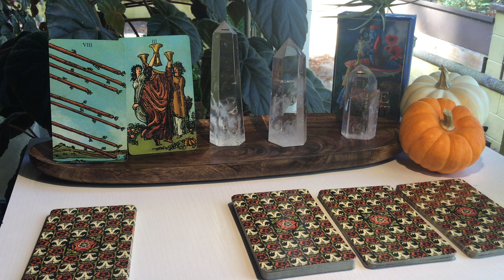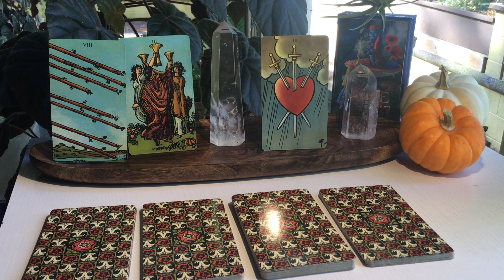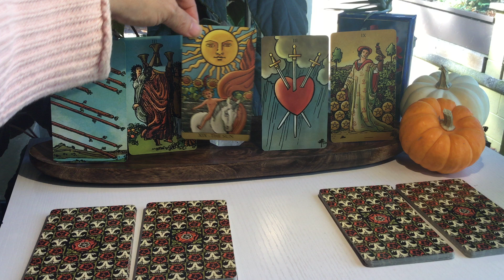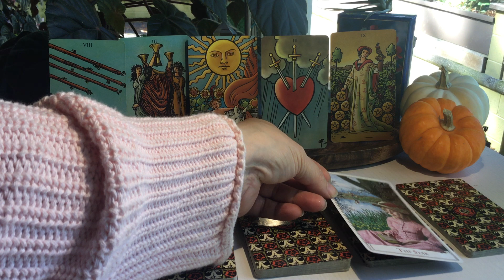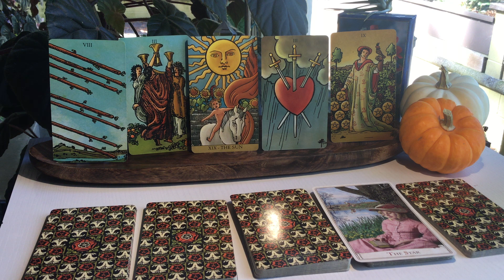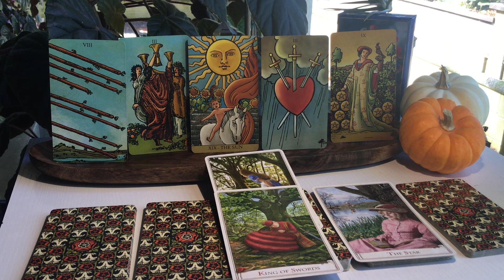Taurus - Mostly Sunny - Energetic Weather Forecast - October 30 - November 5, 2022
Please enjoy these in-between lunar forecast, energetic weather reports. It encompasses your emotional, mental, physical energies as well as spiritual and creative energy for the week of October 30 thru November 5th of 2022.